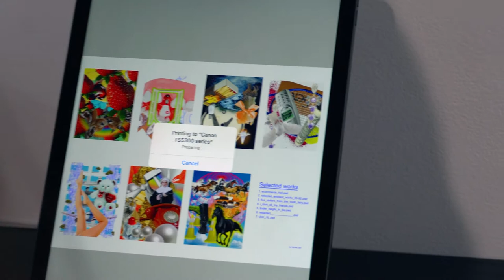BFA Graduating Exhibition 2021: Supercharged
Video produced by Samwick Productions.

April 15 – 24, 2021
Audain Gallery
Book Gallery Visit

zeenah salam alsamarrai, Matthew Bogdanow, Sylvia Burtenshaw, Keting Dong, kathy feng, Jana Ghimire, Olivia Luo, Janice Ma, Vitória Monteiro, Aynaz Parkas, Minnie Yung, and Abbey Zhang.

This exhibition presents the work of visual art students graduating with a Bachelor of Fine Arts from the School for the Contemporary Arts at Simon Fraser University.

The artists in the exhibition respond to a palpable charge in the air that is present in the current state of our world as we emerge from various levels of lockdown. This charge reveals a spatial tension that has become part of the familiar customs of our everyday life and also part of the specialized activities that take place in the university, the gallery, and the studio. Supercharged addresses these particular moments of tension and points to experiences between artists and audiences, as well as bodies and objects, to bring our common vulnerabilities to the fore. This supercharged tension resides in the spaces between people.

The work in the exhibition consists of a variety of media including photography, sculpture, video, painting, publishing, performance, installation, and textiles, which speak to a range of complex negotiations of the intimacy of daily life that is led in both digital and physical worlds. These artworks address diverse subject matter — from the unprecedented situation of attending a loved one in their last hours through a screen, to the expression of self through online roleplay. Dreams, desire, and intimacy are explored through the sphere of the domestic. Our material world is considered through the building of archives, but also in relation to the
earth itself: where we stand and our future survival on it.

Supercharged is the product of a graduating class that is actively engaged in relearning practices of productivity, community, and purpose while expressing a common aim to represent the growth and intimacy that has been provoked by our changes in proximity.

The artists in the exhibition recognize that they are uninvited guests on the unceded territories of the Skwxwú7mesh (Squamish), xʷməθkwəy̓əm (Musqueam), and Səl̓ílwətaɬ (Tsleil-Waututh) peoples. The spaces in which their practices have been developed and the tensions they are investigating are indisputably situated within settler-colonial conditions.